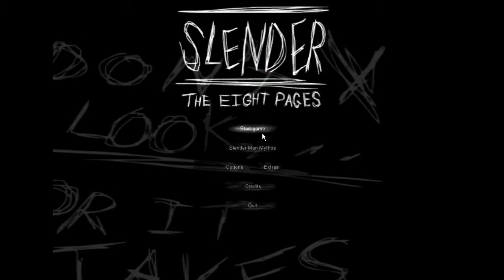Andie Plays: Slender (Cody makes fun of her entire time)